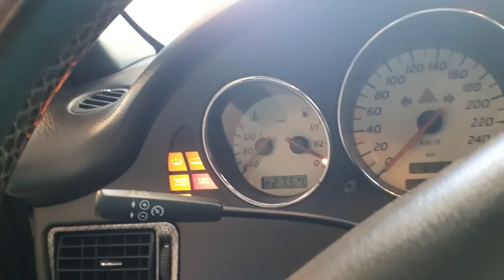Не за что бы не поверила ,почему я раньше этого не сделала ?